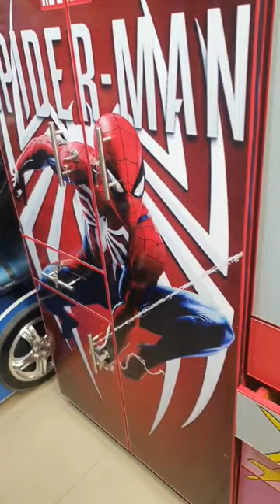Almari design fari ilyas